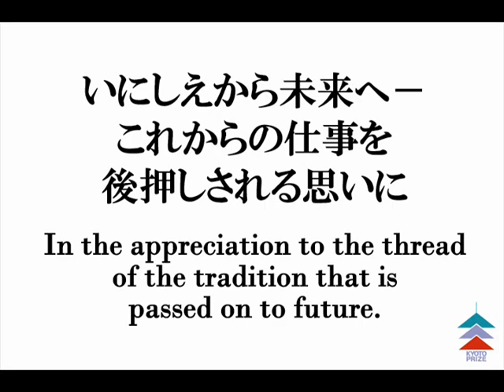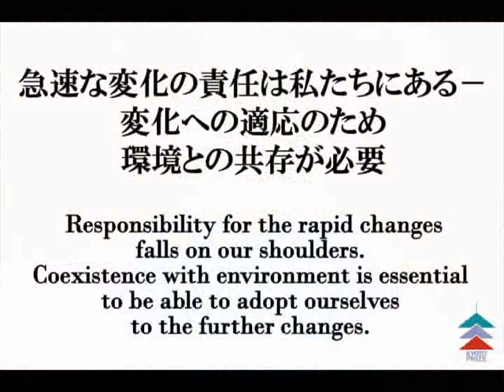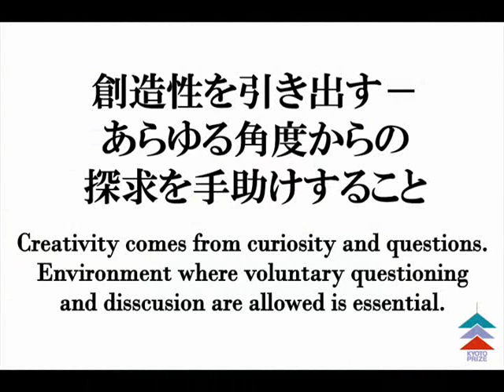Message from Peter Grant & Rosemary Grant - THE 2009 KYOTO PRIZE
"Responsibility for the rapid changes falls on our shoulders. Coexistence with environment is essential to be able to adopt ourselves to the further changes".
Video Messages from Dr. Peter Grant & Rosemary Grant, the Laureates of 2009 KYOTO PRIZE, Basic Sciences. (2010/1/20)